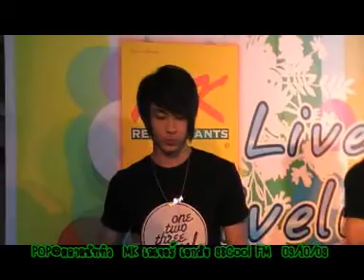07Natthew SoWantToSay123Soul MK031009